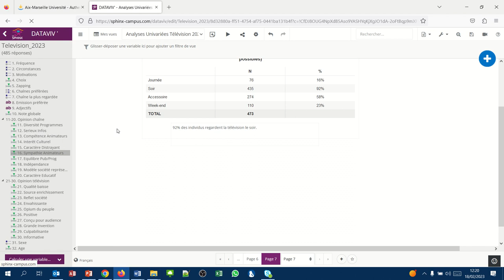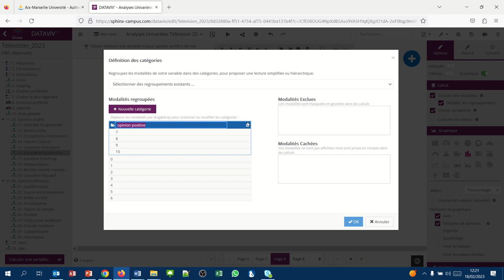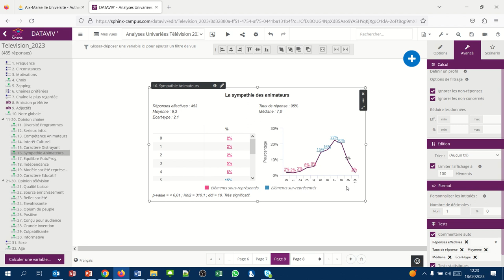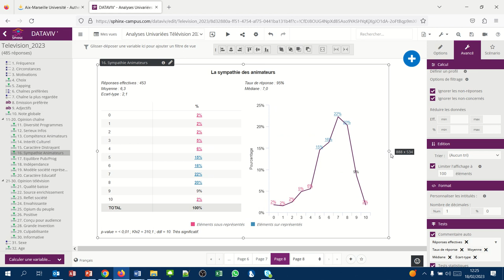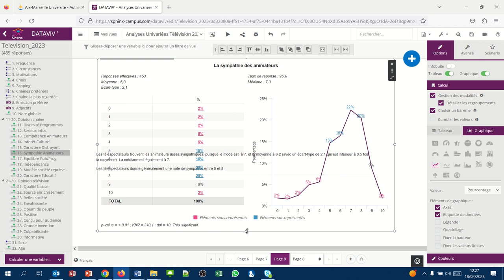Sphinx Analyse univariée 17 - Les réponses échelles numériques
Les modalités de réponse d'une question de type "échelles" sont par nature ordinale. Il est donc possible de les traiter comme des réponses numériques.